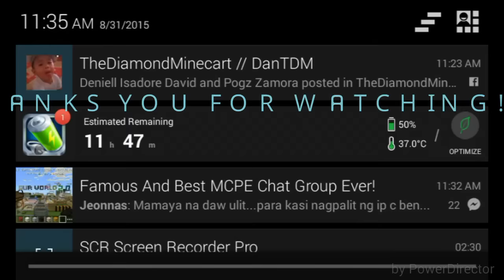[0.13.0] MinecraftPE- Timelapse | How To make a Updated Modern House | 2015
Hi guys today we build a Replica of Modern House with no Thing inside. I just give you a Idea About Building a House. If you want to copy this house you can customize in inside by yourself!!

I Hope Guys You like my video

For daily Minecraft Videos:

Built By: BeaconCrafter
My Profile pic By : Xamer